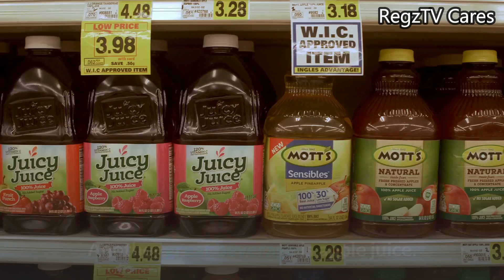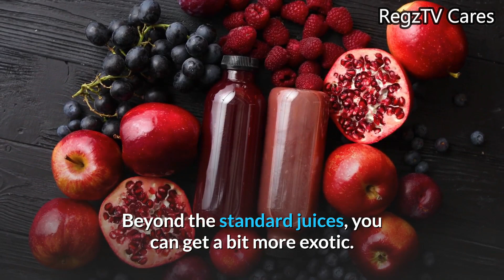Healthy Beverages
Summary:
It is important to have a variety of health beverages in your diet. Today, there are too many people subsisting on diet sodas, regular sodas, and energy drinks. These consist mostly of artificial sweeteners, artificial flavoring, and caffeine. The body will not perform to peak performance with a steady intake of these types of beverages.

My favorite beverage to have in substitute of a soda is orange juice. It tastes good, it is natural, and is readily available. Orange jui...

My favorite beverage to have in substitute of a soda is orange juice. It tastes good, it is natural, and is readily available. Orange juice provides a good dose of Vitamin C. An 8 ounce glass contains as much potassium as a banana. It has a remarkable variety of phytonutrients. Beyond the great vitamin and nutrient content, a study has shown that orange juice can lower your blood pressure.

Another great beverage is apple juice. Fresh apple juice carries a significant amount of Vitamin A and C. The old time saying that an apple a day can keep the doctor away is true. Recent studies have shown that drinking apple juice can help slow down the process that leads to heart disease.

Cranberry juice is another powerful drink that should be added to your diet. Medicinal properties of the cranberry have been recognized for centuries. It provides powerful antioxidant qualities. A common treatment for urinary tract infections is to drink cranberry juice. It is thought that the strong acidic content of the juice provides an inhospitable environment for bacteria.

Beyond the standard juices, you can get a bit more exotic. Mango, pineapple, carrot, wheatgrass, and tomato are all great juices that provides wonderful health benefits. Many companies are now offering smoothies and other freshly made juices. As people become more health conscience, these will become the future of the beverage industry.

I hope you will see that there are many options to sodas. You will feel a great impact to your health once you have given them up and integrated the more healthy juices into your diet. At first it will take will power, but as time goes on, you will find that you will completely loose your taste for those sugary sodas.

MANY THANKS!